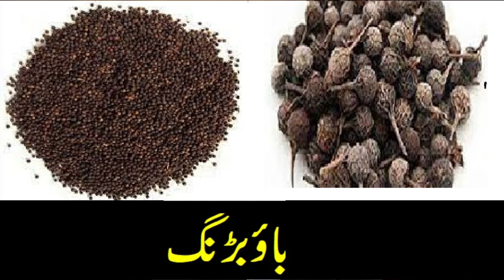Eid-ul-Adha Special 2021 | Gosht Hazam karne ka Tarika |bakra eid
bakar eid par gosht hazam karnye ka lie kin baaton ka khayal rakhna chyae
aik asi phaki jis sy ap ka khaya hoya gosht hazam ho jaye ga or ap hospital kay chaker laganye sy bach jye gay